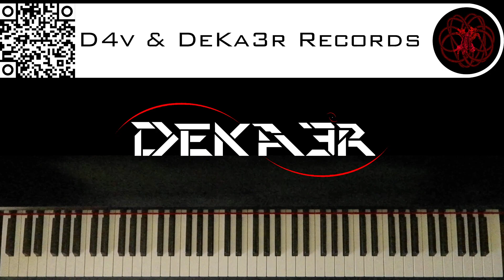🔴 IRL - ESTUDIOS PROFUNDOS DE PIANO - FA# MENOR ARMÓNICO - ESCALAS DOBLES EN TERCERAS - 2277